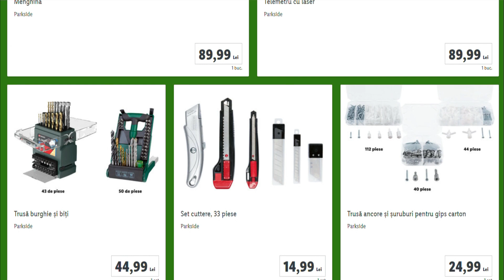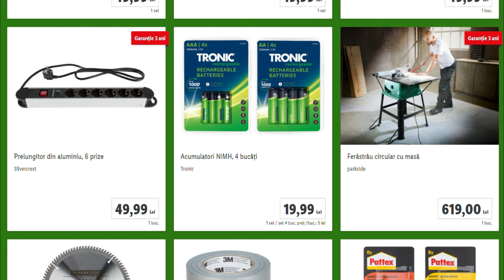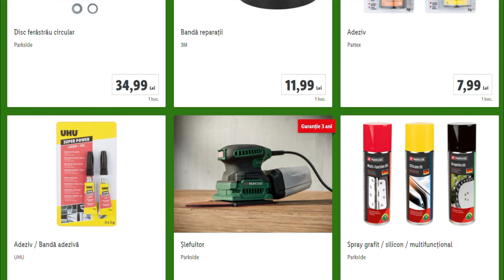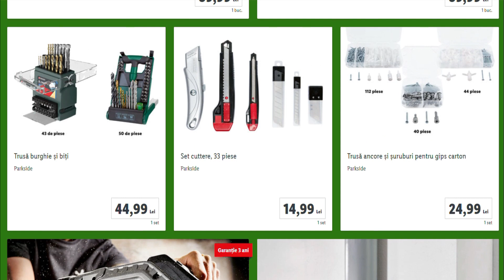Oferta de luni 11.10.2021 Parkside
Daca saptamana trecuta nu prea au fost scule se pare ca saptamana aceasta sunt cateva. Am preferat sa fac un film cu aceasta oferta deoarece am vazut multa lume ca nu stie despre aceste oferte. Sper sa fie cu folos.